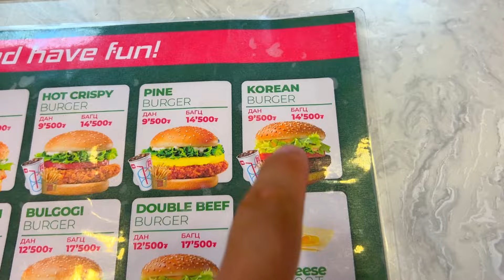Кокраш с упоением трескает корейский фастфуд Lotteria (롯데리아)